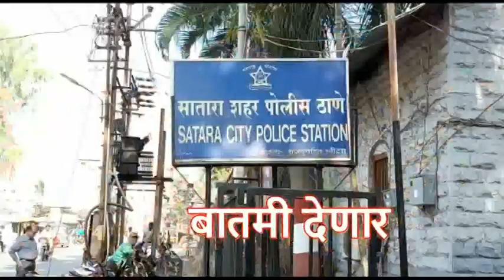जिल्हाधिकाऱ्यांच्या आदेशाला केराची टोपली दाखवून महाबळेश्वर मध्ये अनधिकृत बांधकामे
जिल्हाधिकाऱ्यांनी महाबळेश्वर तालुक्यातील अनधिकृत बांधकाम थेट सील करण्याचे आदेश दिले आहेत
मात्र हे उंच बांधकाम अद्यापही का सील झाले नाही ?